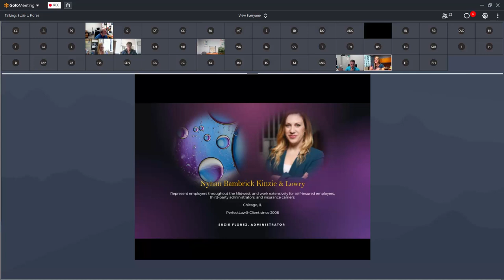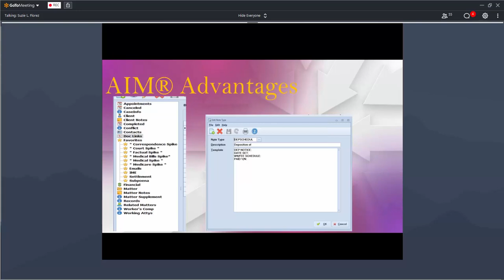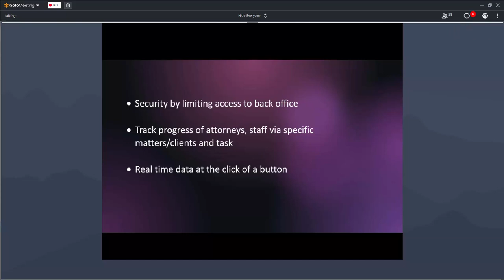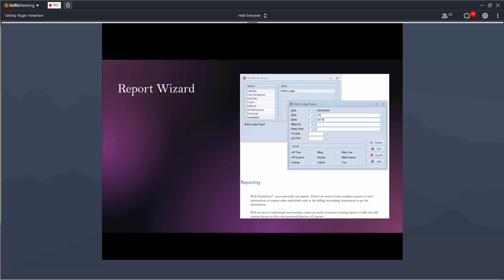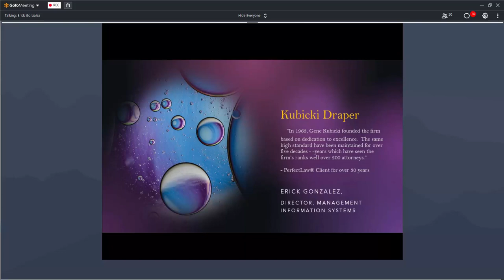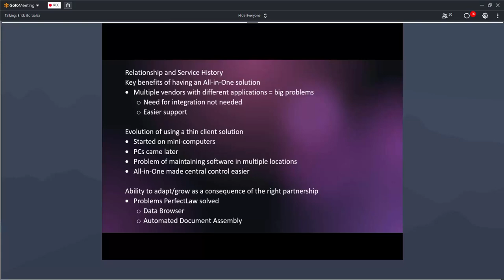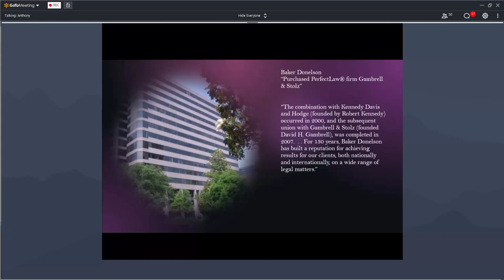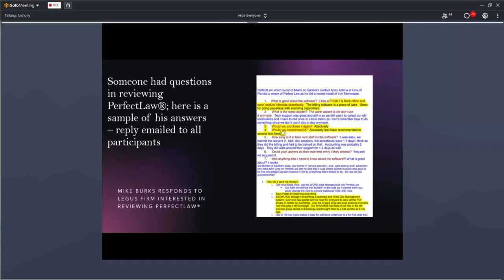PerfectLaw's Insurance Defense Workshop (April 2022) - Day 1 of 2: Front Office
PerfectLaw's Insurance Defense Workshop was a two-day event that began on April 6th and ended on April 7th, 2022. Hosted by Anthony Beasley.

Day 01 (Front Office) Segments:
0:00 Suzie Florez
28:52 Roger Howerton
45:56 Chris Vickers
1:02:38 Erick Gonzalez
1:22:21 Valerie Williams & Mike Burkes

Suzie Florez
Suzie talks about how the use of Custom Tabs, Matter Notes, Document Assembly along with Batch email processing has improved the efficiency of their firm. She highlights the flexibility of PerfectLaw® and provides examples for firms so they can understand the power of the Front Office for those who practice in the Insurance Defense area of law.

Roger Howerton
Roger reflects on what he feels is an overlooked part of PerfectLaw's front office: the Reports Manager module. He shares his experience using the reporting system and talks about how it has helped their firm improve the way the firm disseminates information for users and clients alike.

Christine Vickers
Chris passes along to participants attending the workshop how the PerfectLaw calendar and docketing features make their firm more efficient.  She mentions how it has improved workflow and how it has allowed their firm to grow from approximately 40 users to more than 125 users over the 20+ years they have used PerfectLaw.

Erick Gonzalez
Being one of PerfectLaw’s oldest clients, Erick tells firms about his view of the service provided over 35+ years of doing business. In that time, his firm (Kubicki Draper), has grown from approximately 45 users in two offices to more than 500 users in 12 offices throughout Florida and Alabama. He also reminds attendees of some key features which have been a big reason he champions the use of PerfectLaw to other firms who have inquired about the product.

Michael Burkes (Retired), Valerie Williams (Retired), and Anthony Beasley (PerfectLaw Sales Consultant)
Mike, Val, and Anthony wrap up the day and recap the comments passed along by presenters. Mike and Val leave attendees with some personal experiences and advice for the participants as they continue to grow in the product.